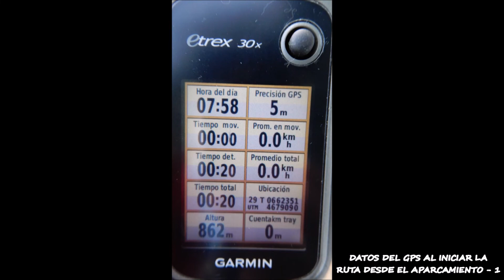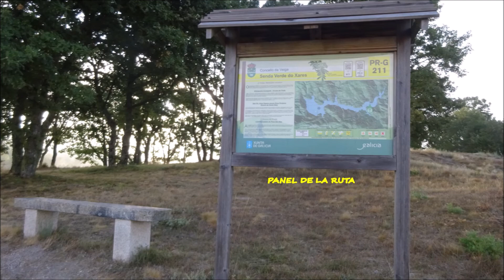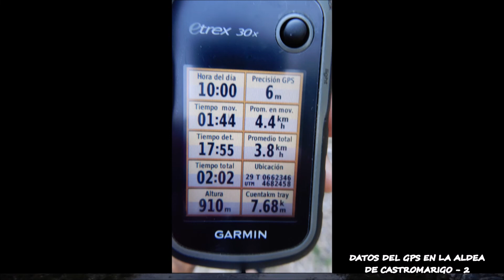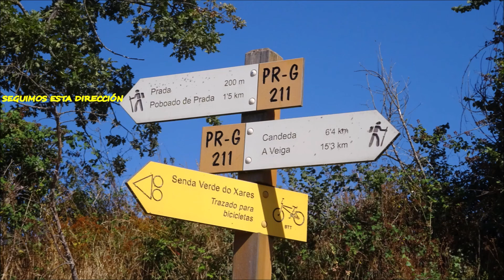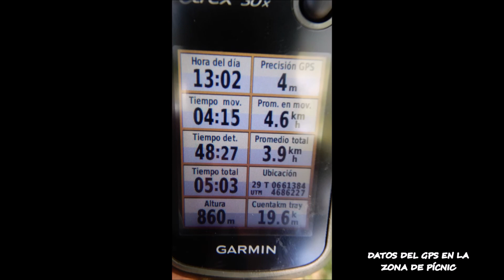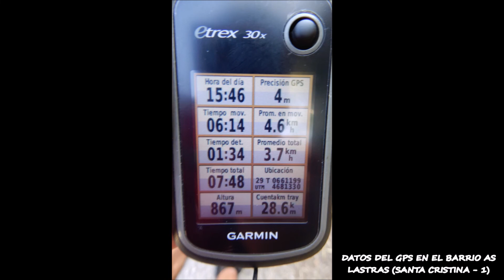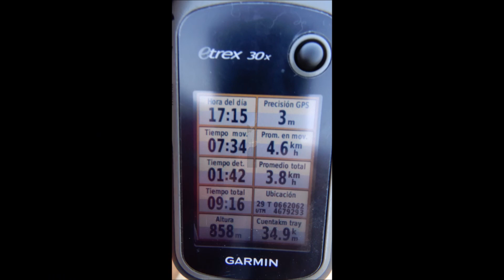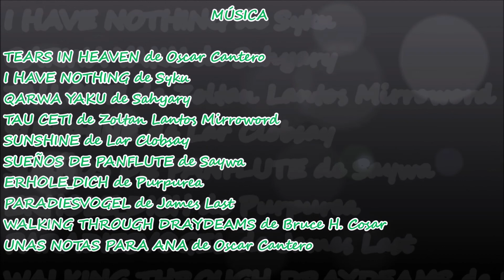A VEIGA SENDA VERDE DO XARES PR G 211 CASDENODRES CASTROMARIGO CANDEDA PRADA SANTA CRISTINA